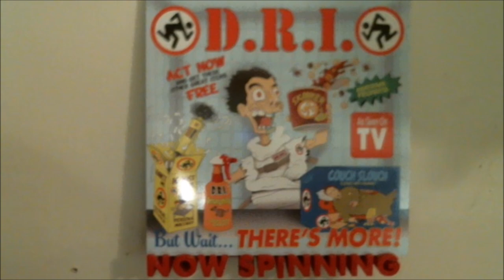Dirty Rotten Imbeciles "But Wait, There's More!' (2016) Full EP | Vinyl Rip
Limited Edition 7" EP on Beer City Records

Tracklist
A1 Against Me
A2 Anonymity
B1 As Seen On TV
B2 Mad Man
B3 Couch Slouch